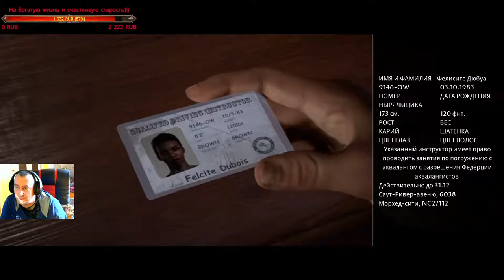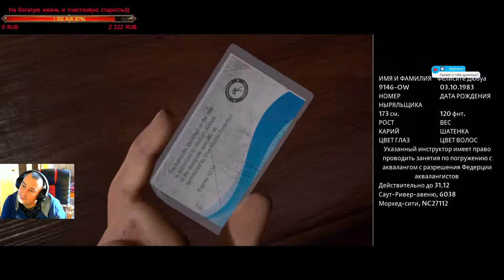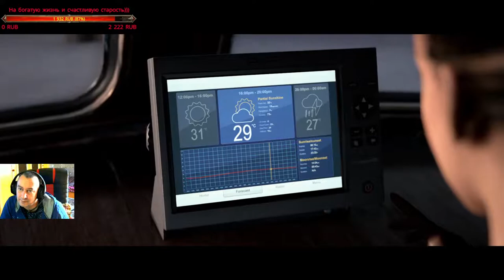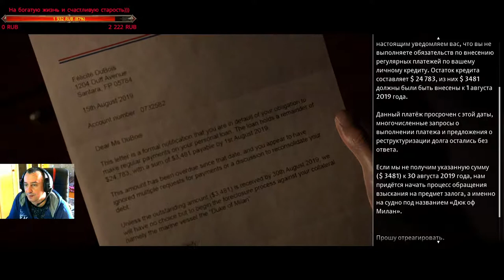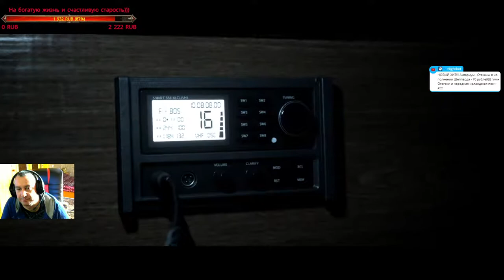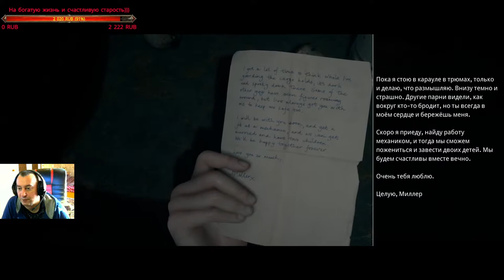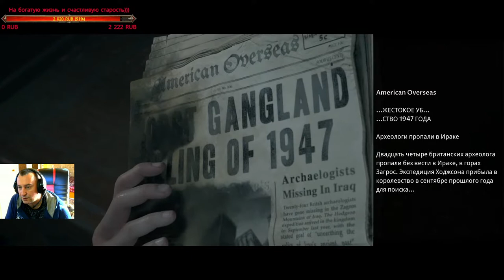The Dark Pictures Anthology: Man of Medan ➤ Прохождение — Часть 1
Rex Andrew
Огогонах
Александр Орлов
Andris dakstins
Slawok S
Костя REXXX257 Резников
Kalinhar
Сергей Ковалев
Андрей Онищенко
Андрей Довгий
Сергей Кутузов
Сергей Головач
Клим-Ворошилов
TremmerT Che
Stage1 __
Алексей 4p0kEr Протасов
Playgame613
Роман Нурасов
Михаил
Дмитрий Мишкилеев
Darius Mokšeckas
Роман Разоренов
Иван Христун
Dimastr 161
DBP DESIGN
Василий Киселев
Juriy Kalinin
Андрей Довгий
Playgame613
Aleksandr Gaidai
Дмитрий Ночовный
Василий Игнашев
Петр Рыбак
LKW-Пилот. Немецко-русский дальнобой
Zheka 29.07
Ал Ком
Андрей Шаполов
Сергей Кутузов
tatem4ik
Nikita67smolensk
ЕВГЕНИЙ TЮРИКОВ
Pro100Sania
Maksym Abramenko

✋ХЕЙ, БРО✋